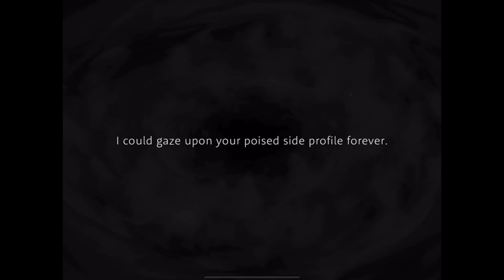Disney Twisted Wonderland Rook Ceremonial Robes Personal Story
Summoning and Groovy of SR card Rook Ceremonial Robes. Two part vignette of SR card Rook Ceremonial Robes.